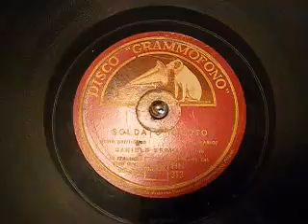Daniele Serra - Soldato Ignoto - Canzone 78rpm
A song dating from 1921 about the Italian Unknown Soldier, sung with great passion by Daniele Serra.

Disco Grammofono - HMV. 78rpm.